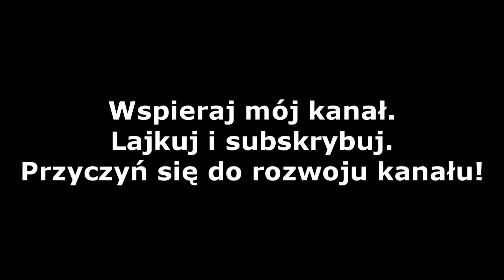Wiedźmin 3: Dziki Gon - PC [#68] - Mistrz Płatnerstwa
Z góry przepraszam za jakość nagrania, ale jest to reupload ze streama.